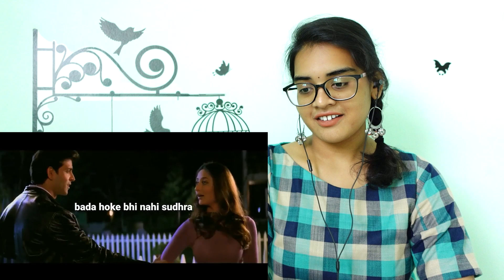Mujhse dosti karoge : The Revisit REACTION | Deleted video | ONLY DESI | Neha M.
Best Regards,
Neha M.